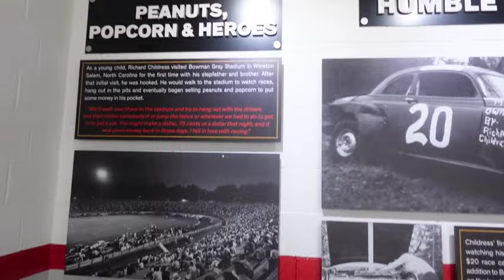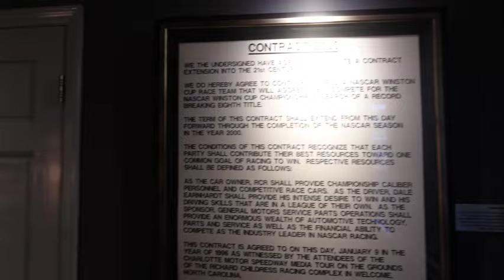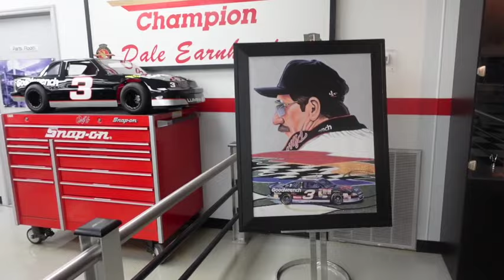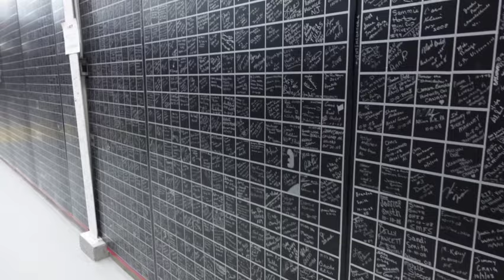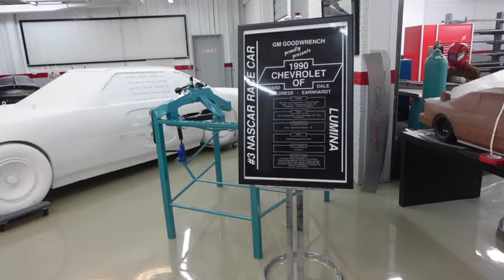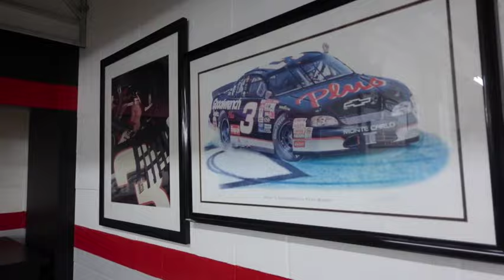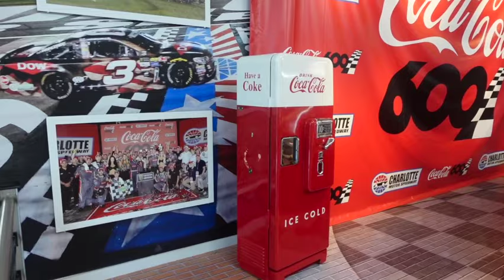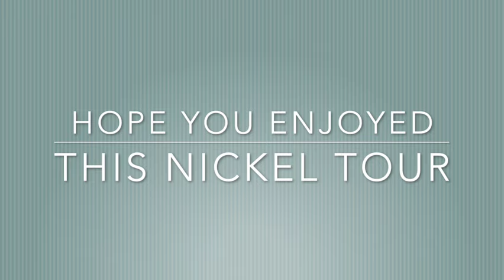Dale Earnhardt Richard Childress Racing Museum & Race Shop Tour w/ Austin Dillon, Kevin Harvick Cars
DJ Wayne Returns To Richard Childress Racing for a tour of the Nascar Museum & Race Shop with Dale Earnhardt Sr Cars, Dale Earnhardt Jr Cars, Kevin Harvick Race Cars, Austin Dillon Race Cars & Lots More!

- Leave Happy Comments!

 @Team Penske
 @Joey Logano
 @Austin Cindric
 @RYAN BLANEY
 @Hendrick Motorsports
 @Chase Elliott
 @chase Elliott fan for life #9
 @Kyle Larson
 @Alex Bowman
 @William Byron
 @NASCAR on FOX
 @Nascar Auto Sport
turnleft @Watkins Glen International
@NASCAR on FOX
@Nascar Auto Sport
@Tony Stewart
@Darrell Waltrip
@Dale Earnhardt Jr.'s Dirty Mo Media